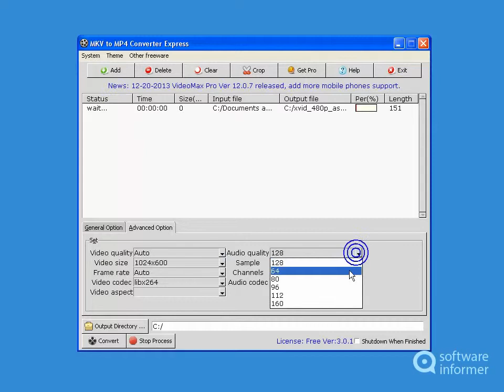How to use MKV to MP4 Converter Express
You can convert MKV to MP4 video for iPod, iPad, PSP, Apple TV. MKV to MP4 Converter Express2 is developed by MKV to MP4 Converter. Read the full review of MKV to MP4 Converter Express